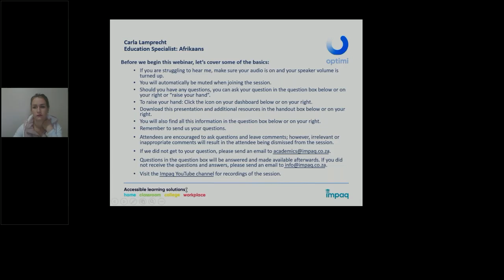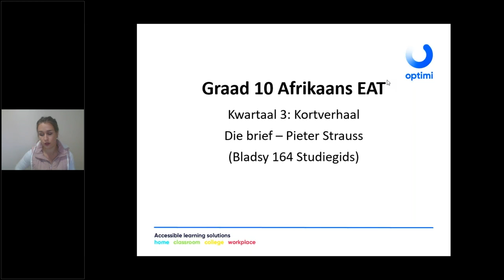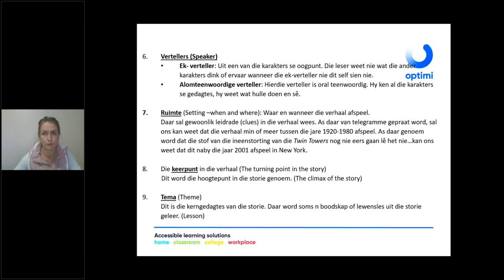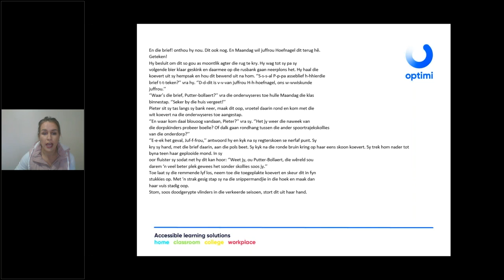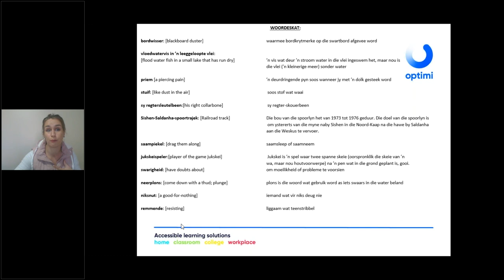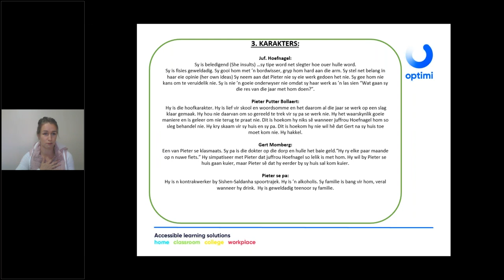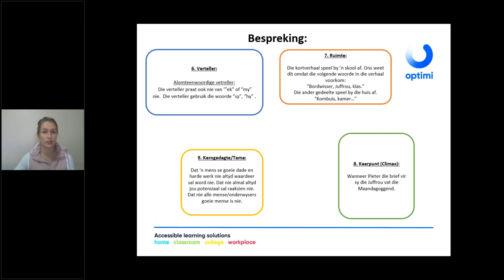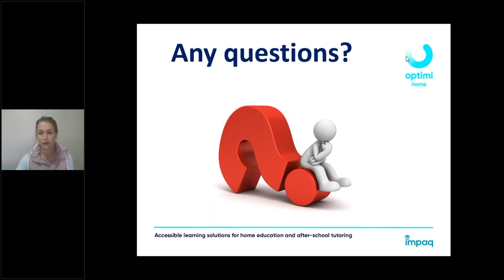Graad 10 Eerste Addisionele Taal Kortverhaal Die brief